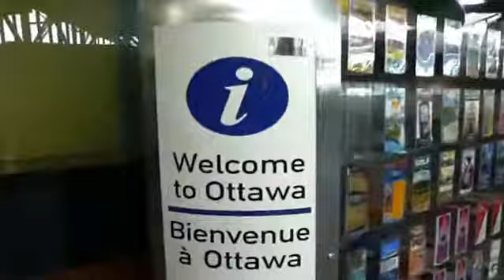gare d'ottawa 2 juillet 2010.avi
petite ballade en train de québec a ottawa avec via rail du 2 au 4 juillet 2010